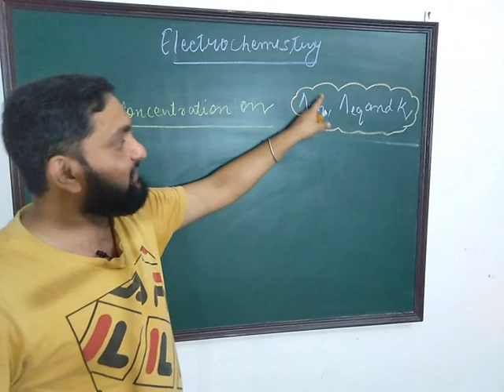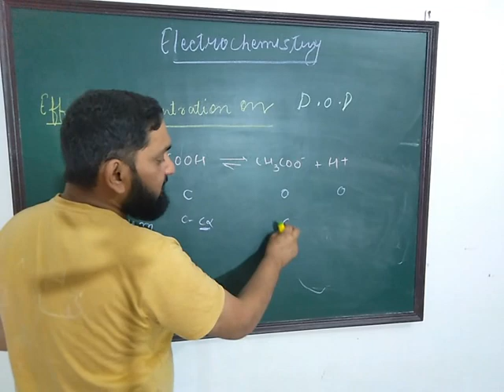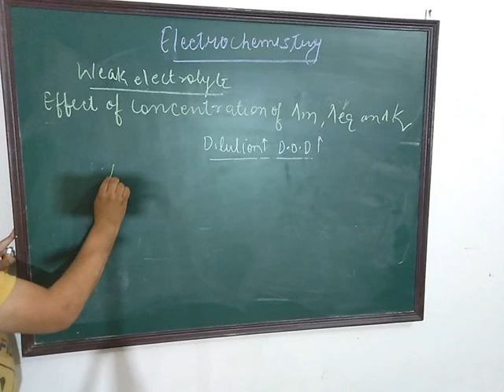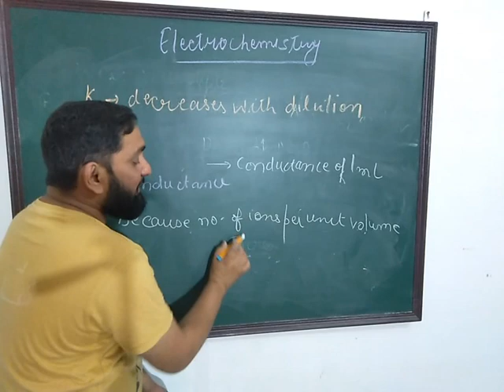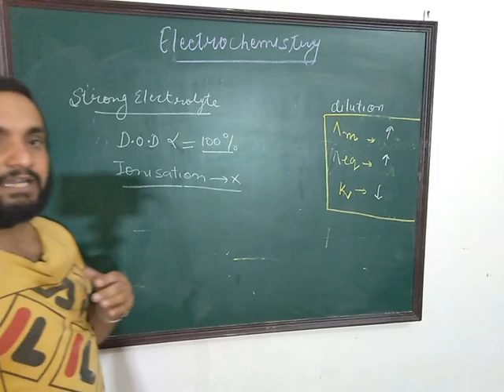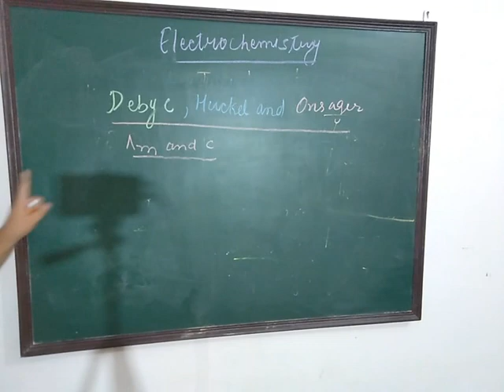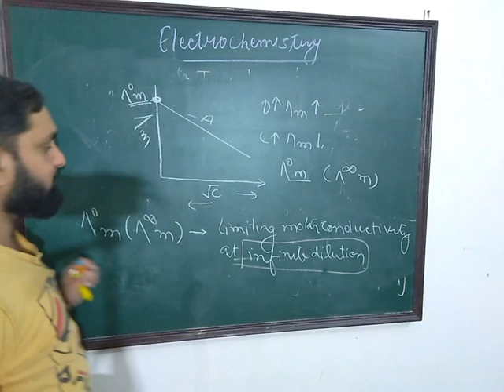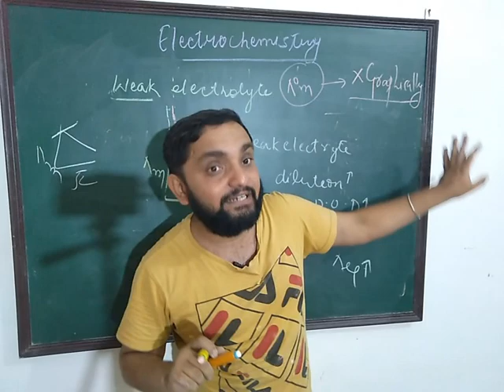Electrochemistry Lecture 3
Effect of concentration on conductance